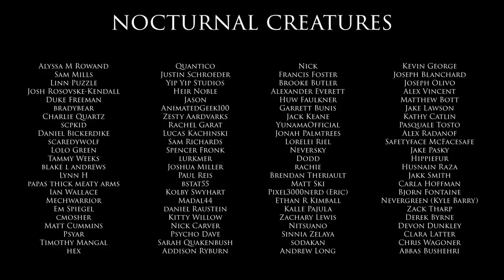Welcome to Night Mind: Night Vale Explained (At Last)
This week on Welcome to Night Mind, channel host Nick Nocturne experiences a bit of technical difficulties while attempting to cover the longest-running content request he's ever had.

Custom "Night Mindvale" theme music by the Mysterious Ceecee Phantom.